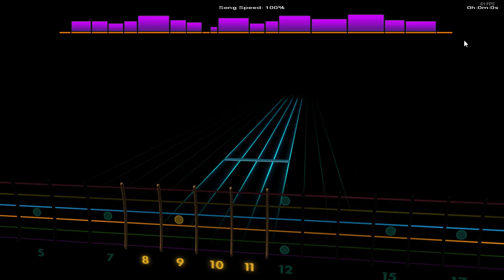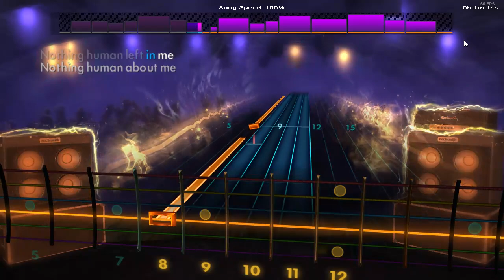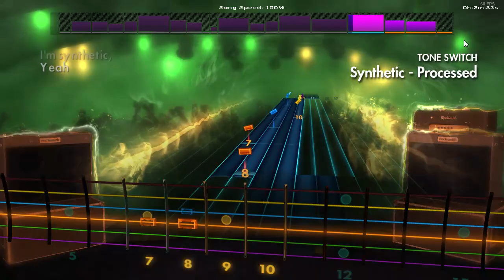Synthetic The Midnight Lead Guitar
so this is the main path i tabbed out... not sure why it was sounding so buzzy..basically  its the same as the other path only that here its all the vocal lines plus the guitar ting at the end..

Last but not least join the weekly rocksmith 2014 championship to compete/get better/have fun!